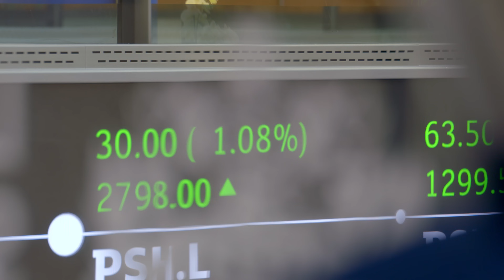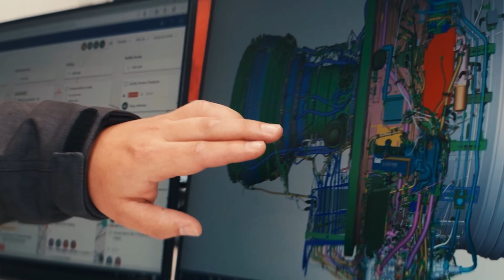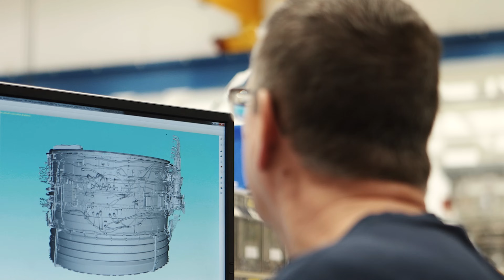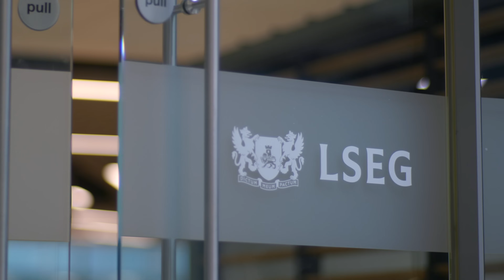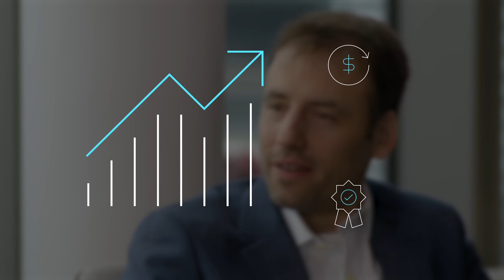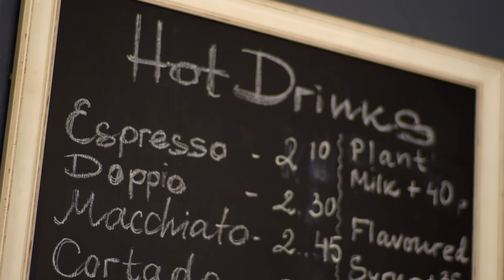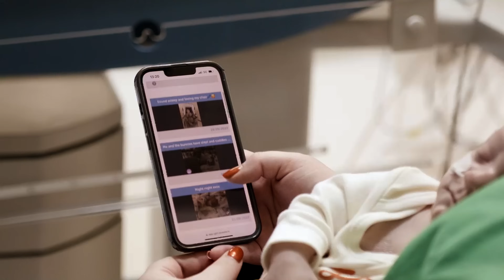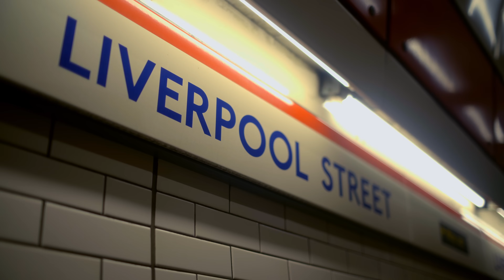The pursuit of excellence in the United Kingdom | Cloud Cultures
The Cloud Cultures series highlights people from some of the fastest growing cloud markets who are using technology to improve the world around them along with the powerful themes of innovation converged with local customs, values, and ways of living. These stories show firsthand how technology and tradition combine to form cloud cultures. This episode explores the United Kingdom.

0:00 – 2:08        Introduction
2:09 – 5:04        Data-driven excellence | Rolls Royce Engines
5:05 – 8:35        Strengthening financial resilience with the cloud | London Stock Exchange Group
8:36 – 11:49      Connecting families through the cloud | vCreate
11:50 -14:44      Democratizing data | KX
14:45 – 17:05    Recap: Reflecting on the UK’s cloud culture
17:06 – 17:23    Next on Cloud Cultures